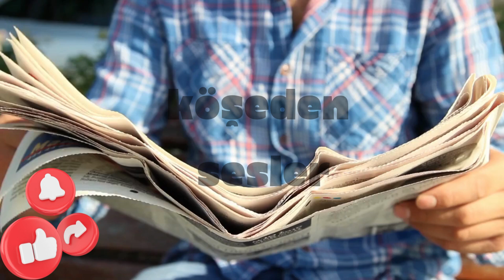FATİH ALTAYLI - BİRİLERİ GERÇEĞİ ANLATMALI!